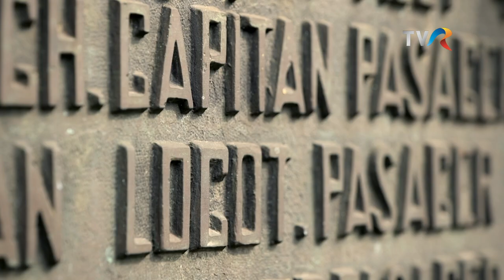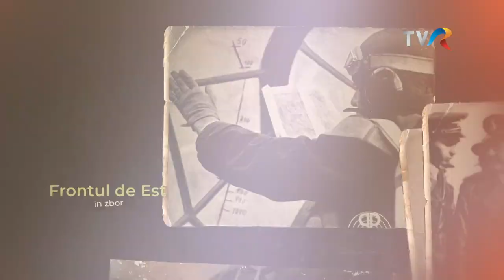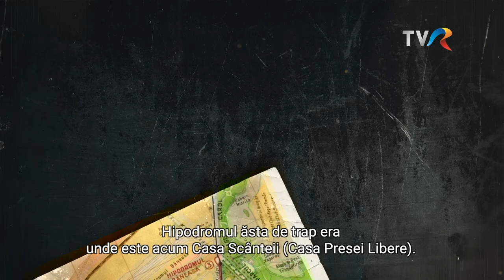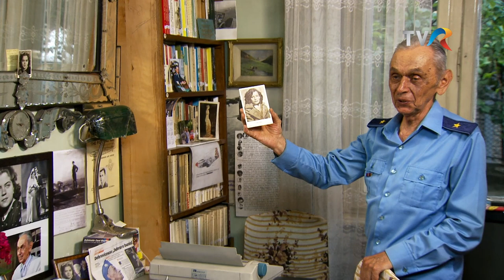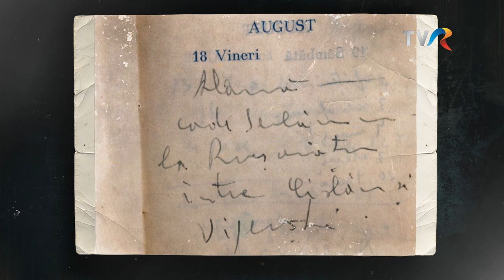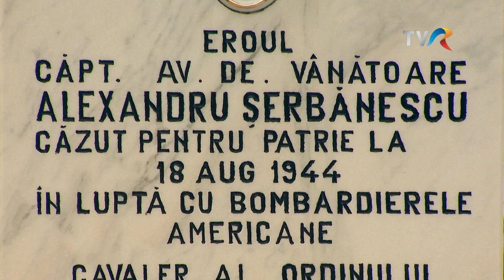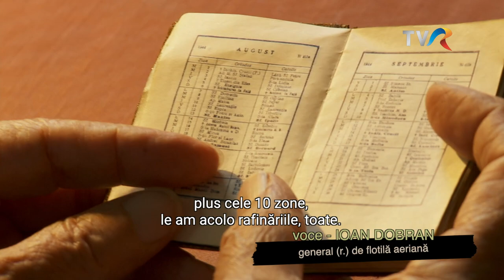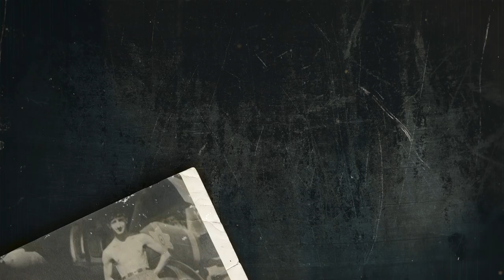Ora Regelui: Ultimii romantici. Piloții Majestății Sale - episodul 4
Al treilea episod din seria documentară „Ultimii romantici. Piloții Majestății Sale”, difuzat sâmbătă, 24 septembrie, la TVR1.

„Cei trei piloți militari - Ion Dicezare, (n. 12 august 1916, d. 10 august 2012), Dan Stoian (n. 13 noiembrie 1919, d. 24 august 2016) și Ion Dobran (n. 5 februarie 1919,  - d. 24 septembrie 2021) retrăiesc momentele importante ale războiului nostru aerian, cele mai teribile lupte aeriene, descriu armatele aliate și inamice, il prezintă pe Suveranul țării, Regele Mihai, așa cum l-au cunoscut și înțeles, fără înflorituri ideologice, evocă inevitabilele pierderi ale camarazilor, dar dezvăluie și momentele firești ale tinereții lor”, declară  Bogdan Șerban Iancu, realizatorul documentarului.